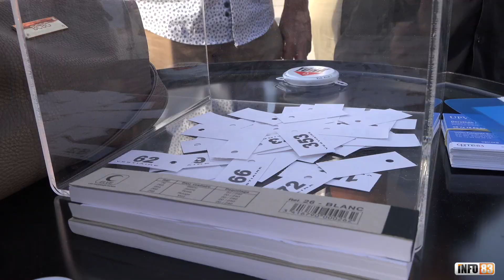La rentrée des réseaux - Soirée AIR83 / UPV / DCF Var Toulon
Retour en images sur la soirée des réseaux du 1er septembre, Plus de 250 personnes présentes... un véritable succès.